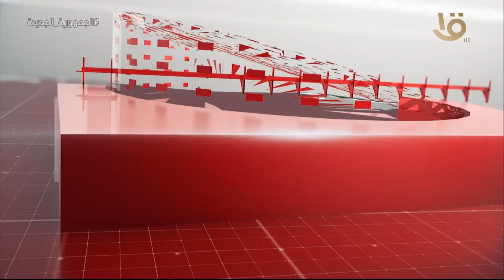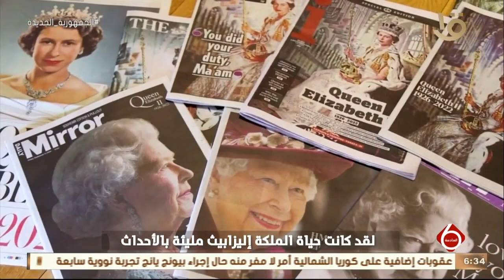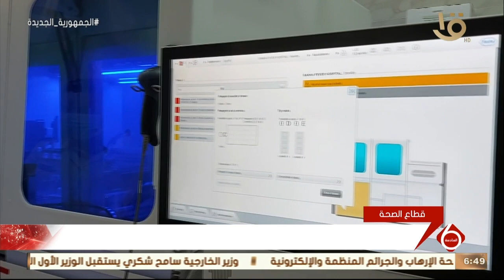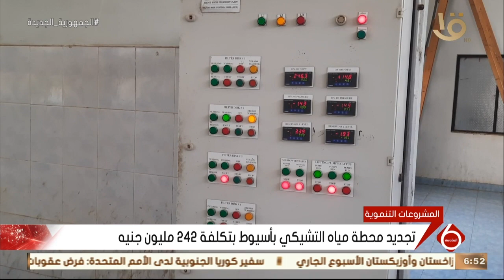نشرة السادسة | أهم وآخر الأخبار المحلية والعالمية كاملة 12-9-2022